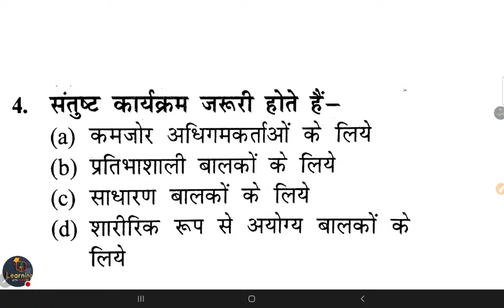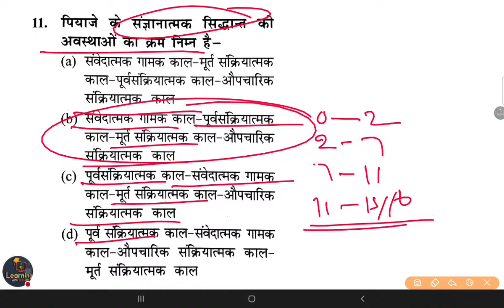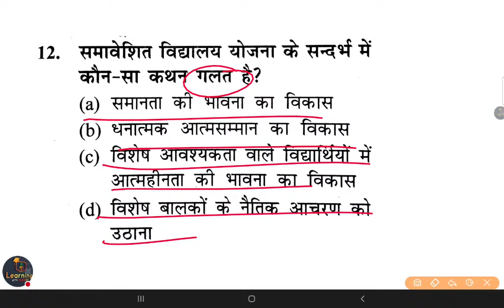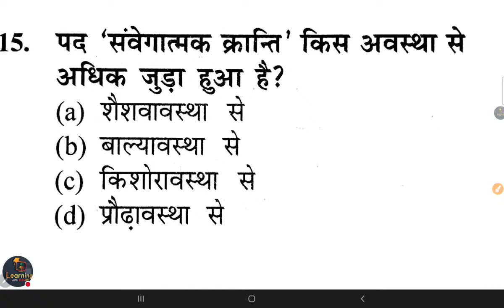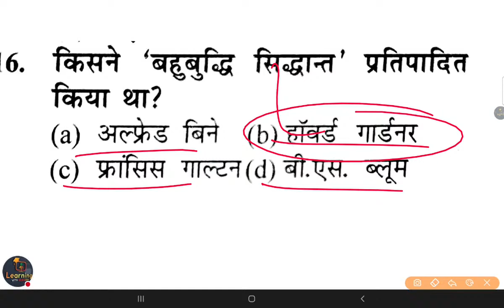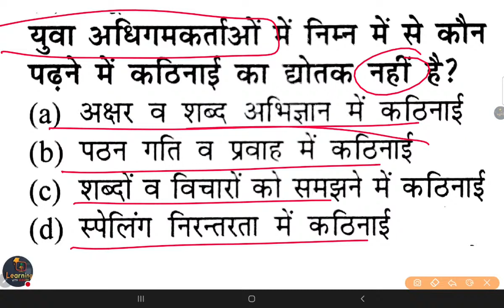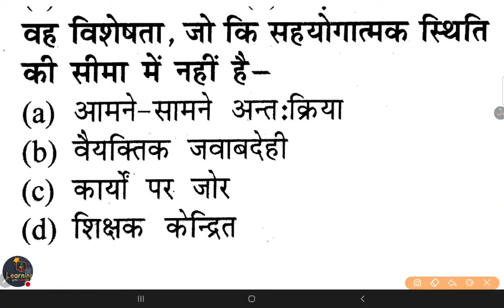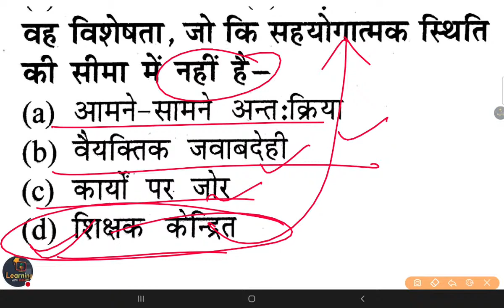UPTET/SUPER TET | Child Psychology | Class- 05 | cdp By Mukesh Sir E-Learning With Durgesh